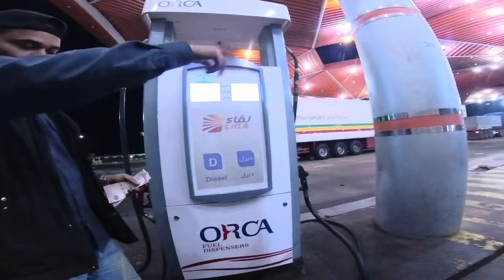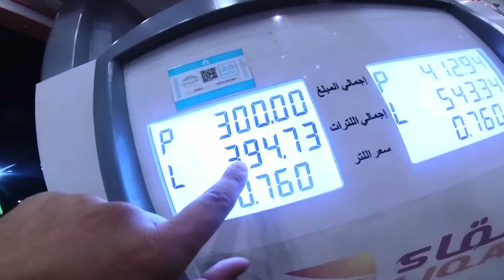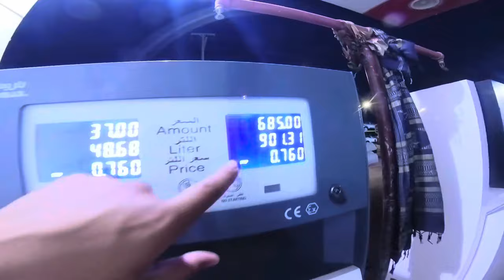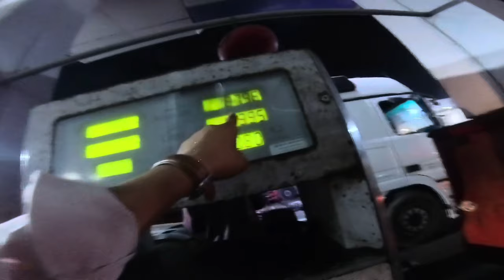full Vilog Jordan To UAE 25km 76 Hours